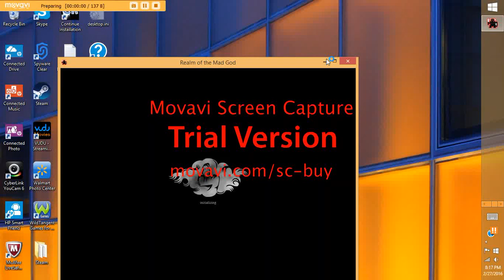Realm of the mad god ep 1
Sorry for the terrible screen capture its hard to find a good one for free and I tried ice-cream but it would not download. also im so sorry for the constant red text on the screen but I cant stop it from showing up